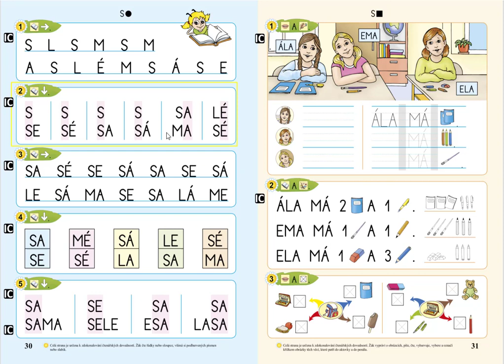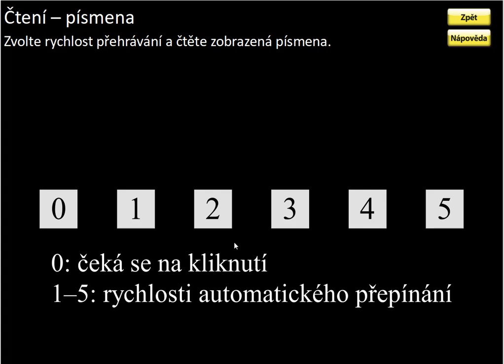Písmeno S (čtení písmen), ŽIVÁ ABECEDA, str. 30, cv.1